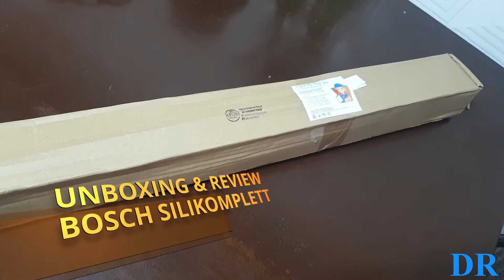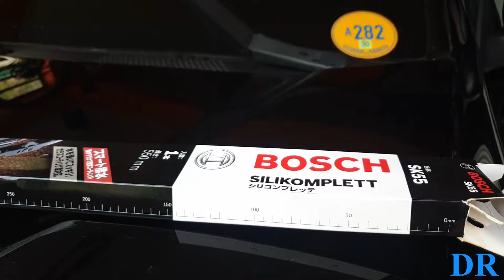Bosch silikomplett wiper blade unboxing and review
The bosch silikomplett wiper with silicone blade and metal frame